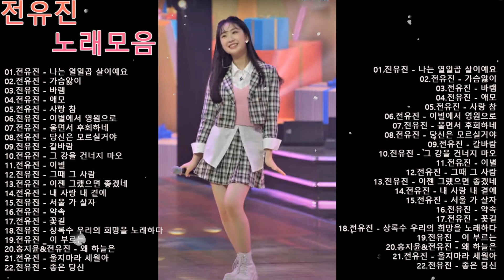전유진 베스트 노래모음💕전유진 노래모음 20곡💕나는 열일곱 살이예요/가슴앓이/당신은 모르실거야/울지마라 세월아/ 내 사랑 내 곁에/이별/그때 그 사람/ 그 강을 건너지 마오/갈바람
01.전유진 - 나는 열일곱 살이예요
02.전유진 - 가슴앓이
03.전유진 - 바램
04.전유진 - 애모
05.전유진 - 사랑 참
06.전유진 - 이별에서 영원으로
07.전유진 - 울면서 후회하네
08.전유진 - 당신은 모르실거야
09.전유진 - 갈바람
10.전유진 - 그 강을 건너지 마오
11.전유진 - 이별
12.전유진 - 그때 그 사람
13.전유진 - 이젠 그랬으면 좋겠네
14.전유진 - 내 사랑 내 곁에
15.전유진 - 서울 가 살자
16.전유진 - 약속
17.전유진 - 꽃길
18.전유진 - 상록수 우리의 희망을 노래하다
19.전유진 _ 이 부르는
20.홍지윤&전유진 - 왜 하늘은
21.전유진 - 울지마라 세월아
22.전유진 - 좋은 당신